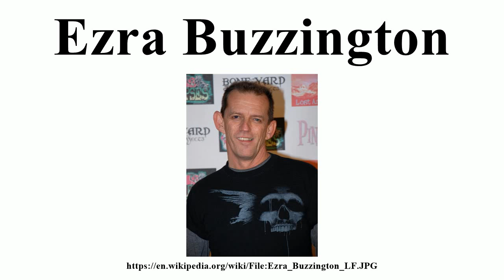Ezra Buzzington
Image-Copyright-Info
Author-Info:   lukeford.net

Image-Copyright-Info